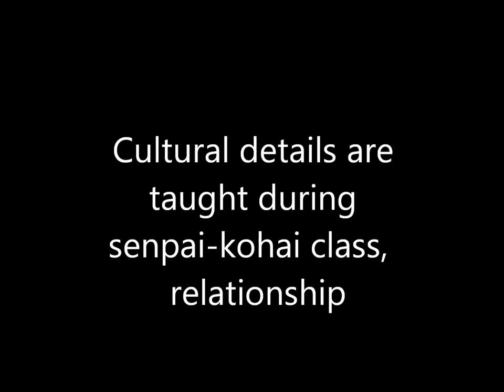Ogawa Ryu Tokubetsu no Jugyou - Keizanbu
By Luis Nogueira in Valencia - Spain